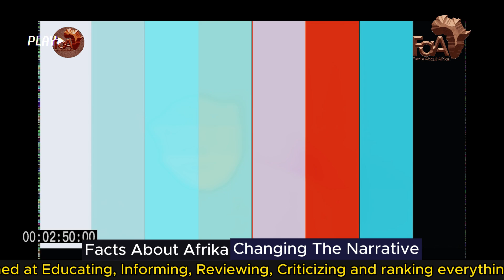Julius Malema: We Will Not Participate In Formation Of Government UNITY | The Plan Of Oppenheimer's.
Julius Malema: We Will Not Participate In Formation Of Government UNITY | The Plan Of Oppenheimer's. @thepowerofpanafricanism2025